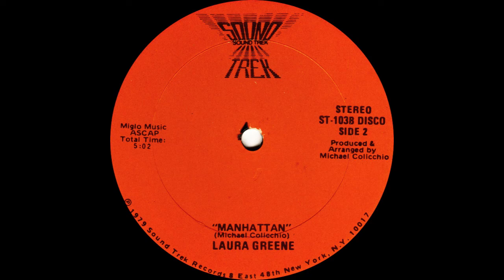Laura Greene - Manhattan - Sound Trek Records 1979